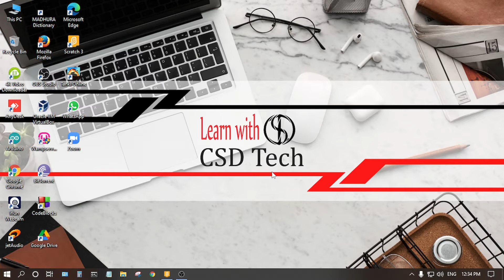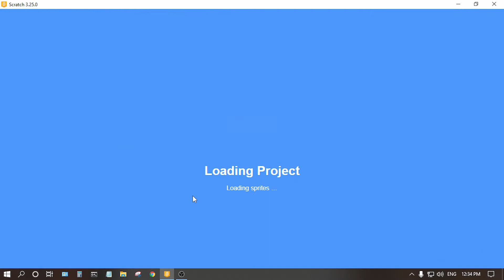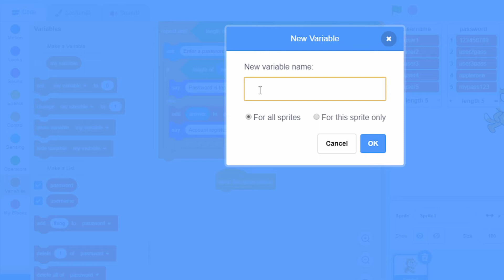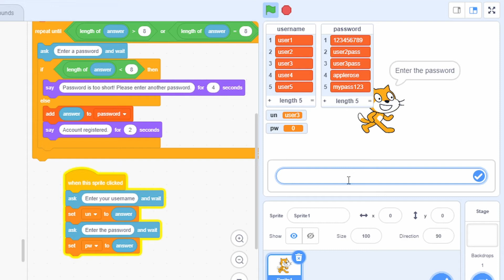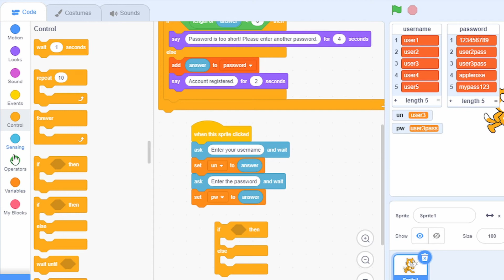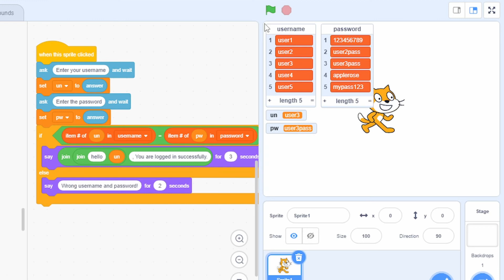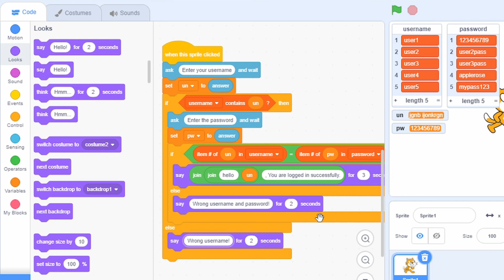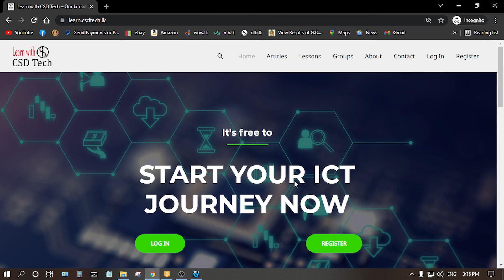09. Arrays in Scratch 2 (අරාව නිර්මාණය සහ භාවිතය 2)